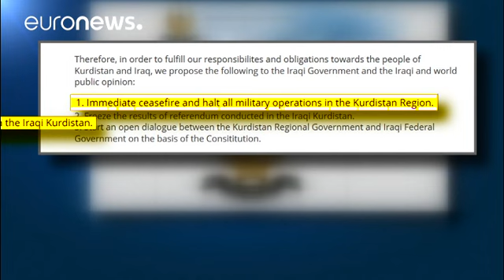Irak: El Kurdistán ofrece negociar a Bagdad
El Kurdistán iraquí quiere negociar.

La región semiautónoma ofrece abrir un diálogo con Bagdad para resolver las discrepancias con el Gobierno central, que se han disparado desde la celebración de un referéndum de independencia a finales de septiembre.

En la declaración publicada en la página web del Gobierno de Kurdistán, el Ejecutivo regional propone un alto el fuego, entablar el diálogo y congelar los resultados del referéndum.